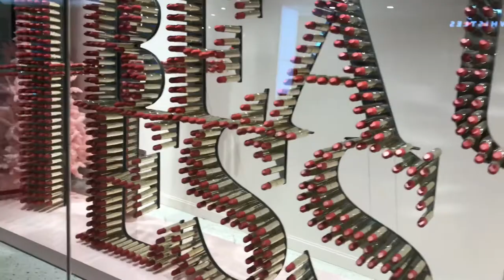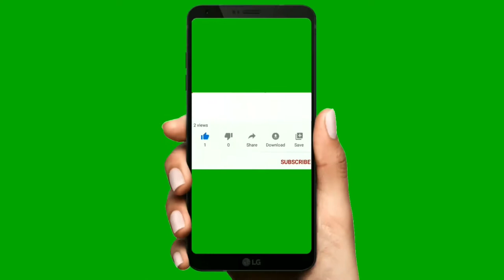Window display in stores/Visual merchandising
Here, we share with you an amazing 😻 shop front Design 🎨 🥰💘☺️